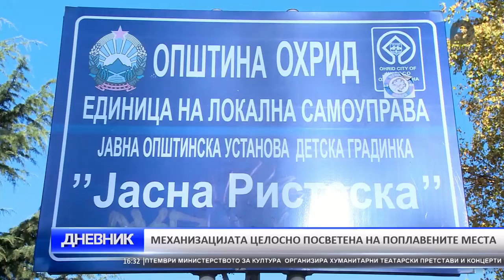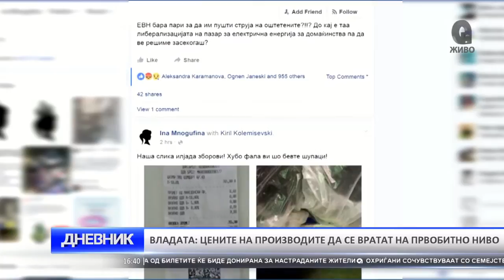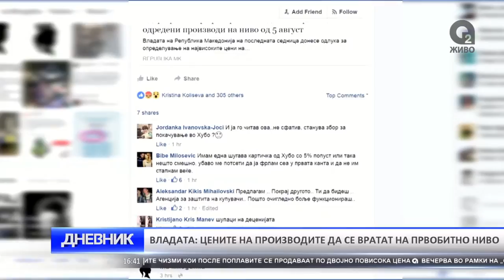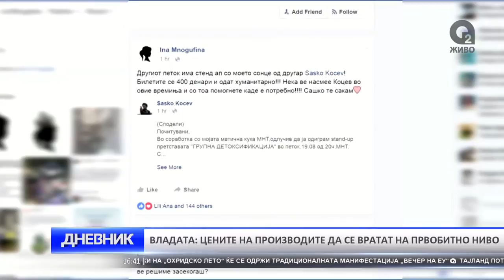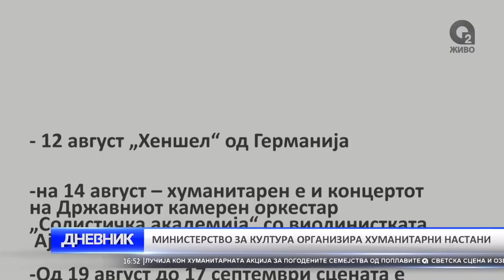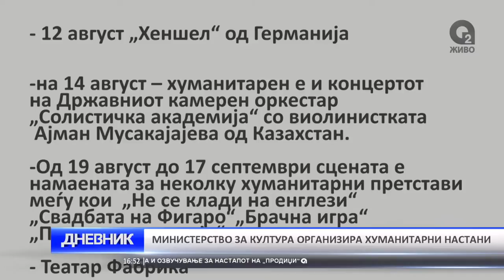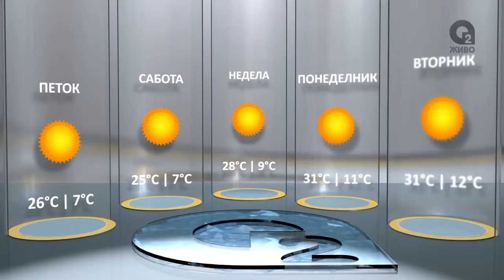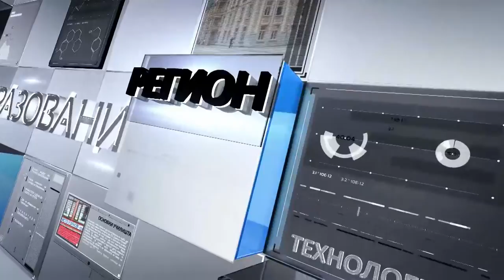O2 DNEVNIK 12 08 2016